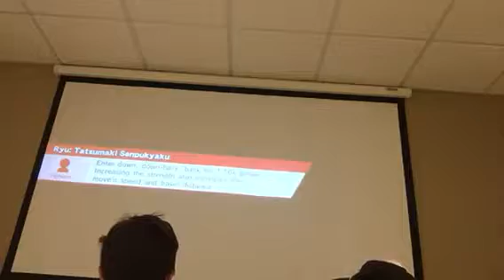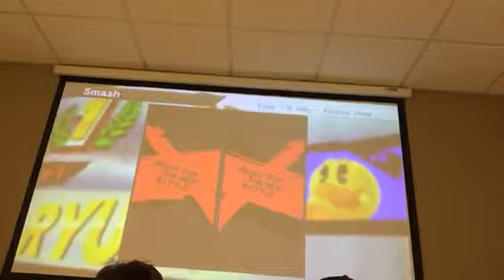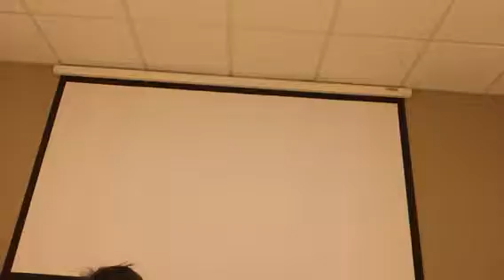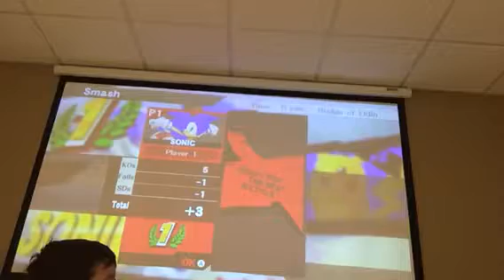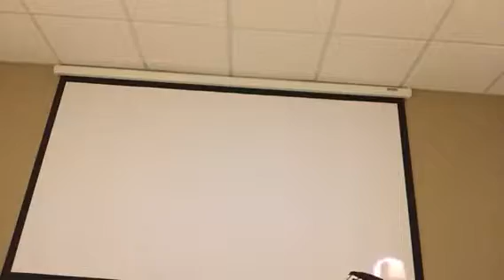Niblet super smash brothers challenge/w Pryor